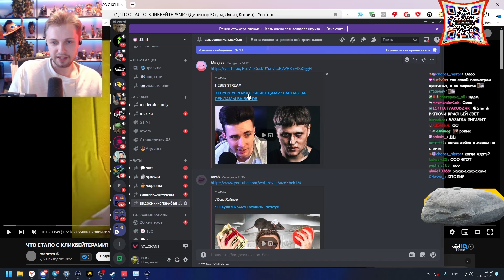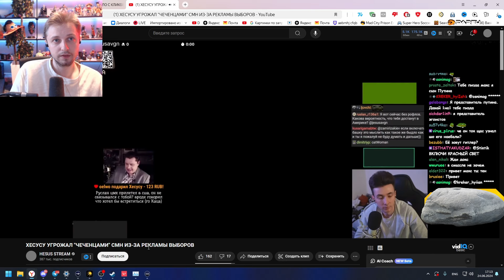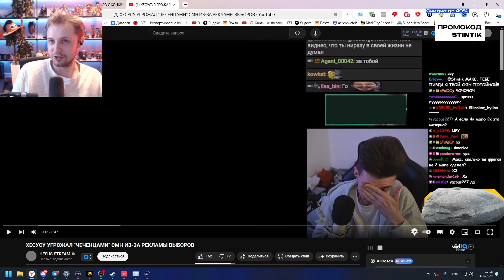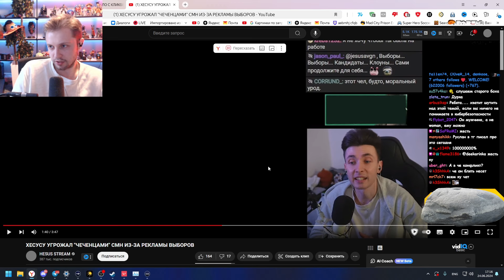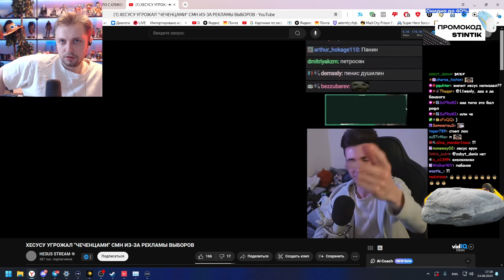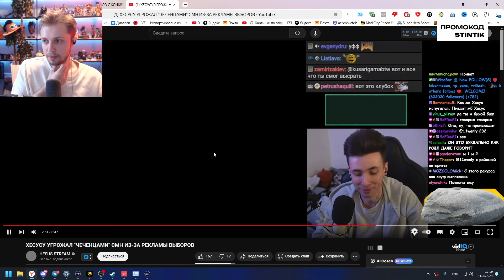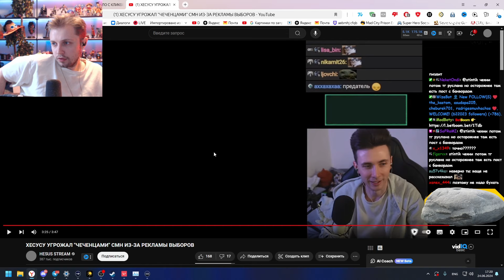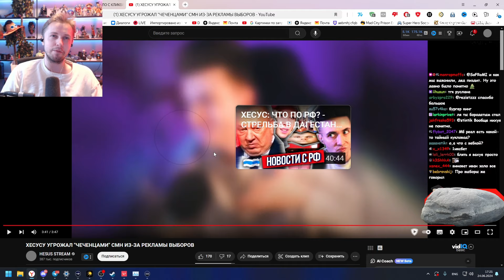СТИНТ СМОТРИТ: ХЕСУСУ УГРОЖАЛ "ЧЕЧЕНЦАМИ" CMH ИЗ-ЗА РЕКЛАМЫ ВЫБОРОВ